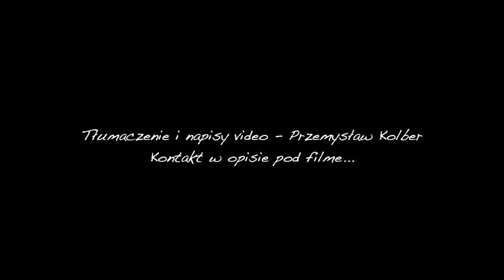FILIPINKA CIĘ POKOCHA - Jak widzą nas Filipinki? - nasza reakcja...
Jeśli podobają Ci się nasze filmy, oto kilka sposobów, jak możesz nas wesprzeć!
△ Do zrobienia filmu potrzeba dużo kawy, tu możesz nam ją kupić

Tłumaczenie i napisy video:

Przemysław Kolber
Tworzenie napisów do filmów: ANG - PL i PL - ANG